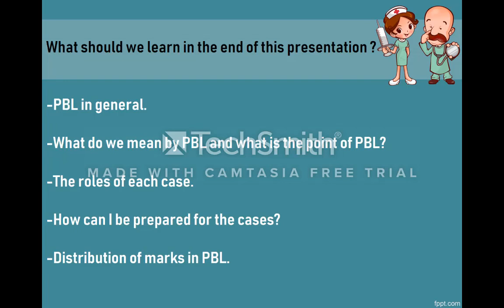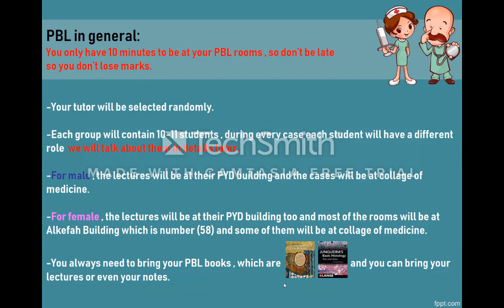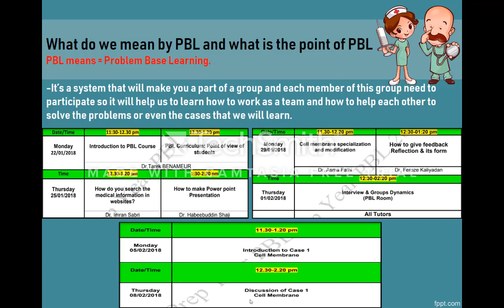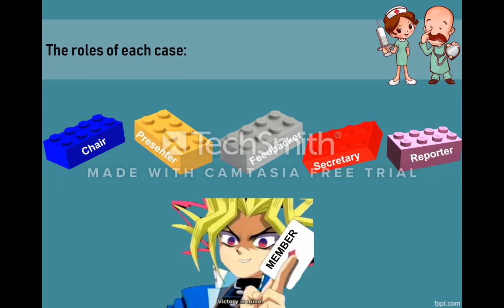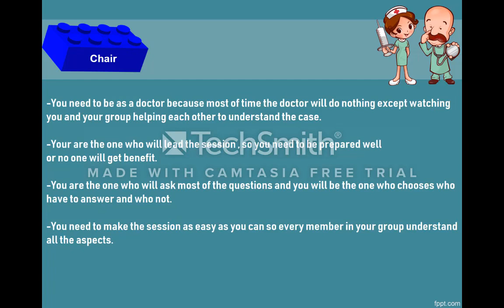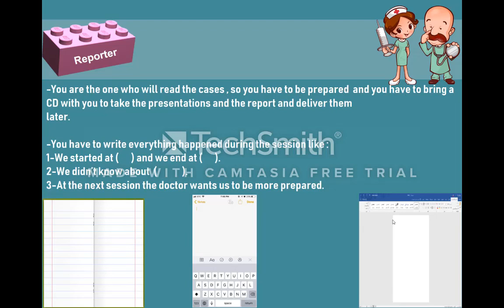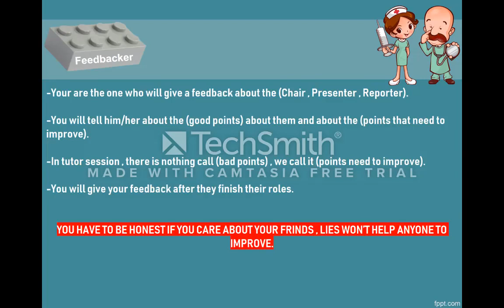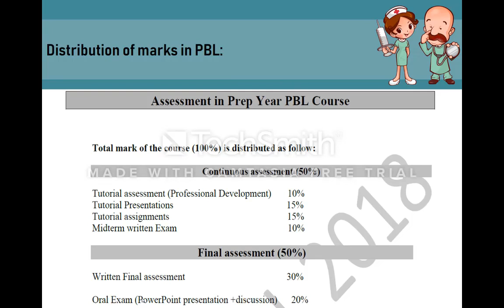Introduction to PBL